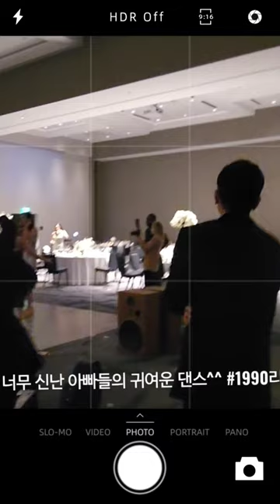딸의 행복한 모습에 아빠는 춤을 춥니다! Seeing my daughter's happiness, makes me dance.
performed for our daughter wedding and seeing their happiness, makes us wanna 🕺